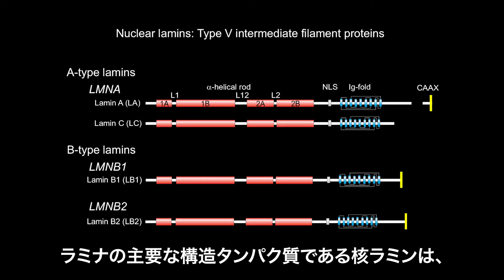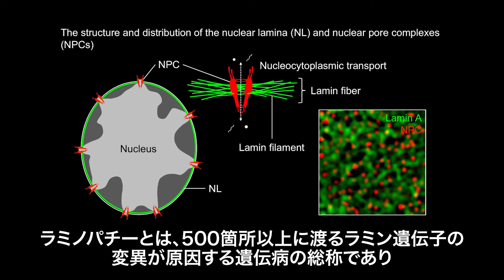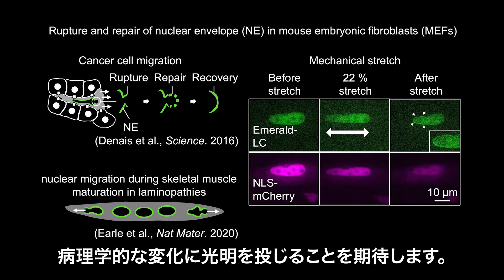Takeshi Shimi, Tokyo Tech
An introduction to Dr. Shimi's research activities.